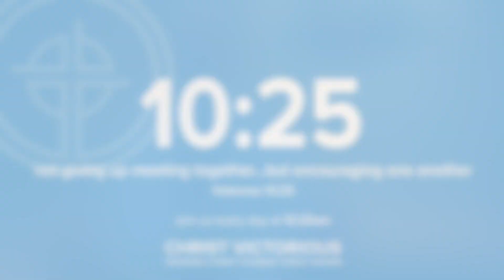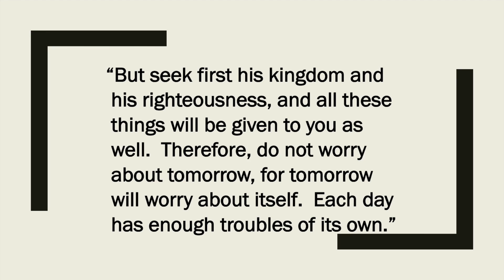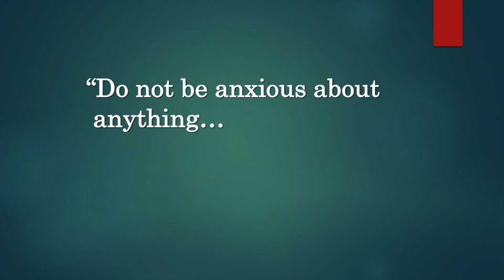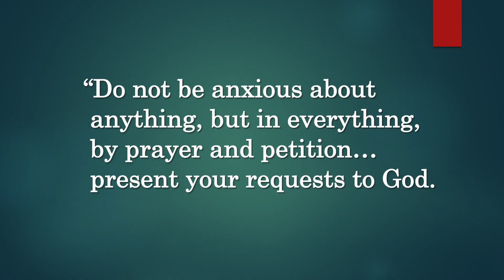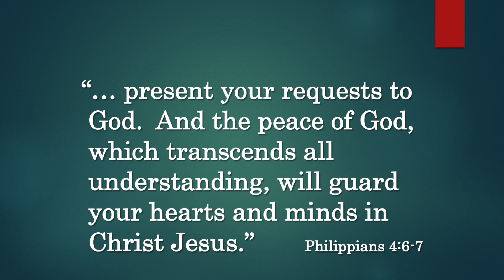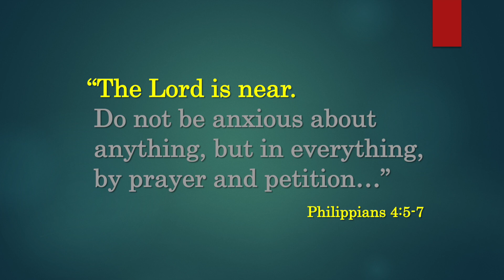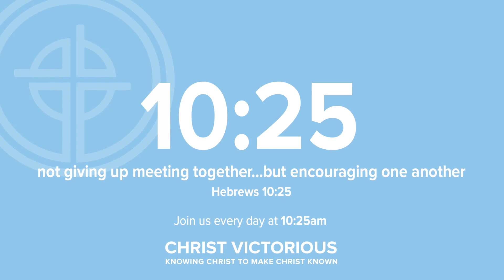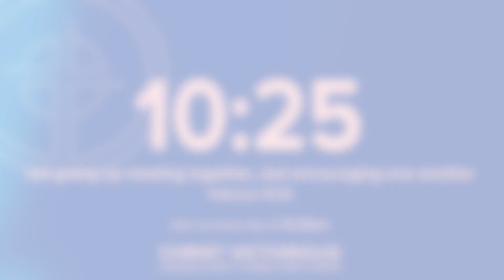"Peace that Guards" (10:25 Sunday, April 5)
Anxiety was a way of life in the ancient world and can be in our lives today. Yet in knowing the Lord's provision, we can pray and place our anxiety before Him. This gives us HIS peace.

CHRIST VICTORIOUS LUTHERAN CHURCH
Join us at 10:25 am every week day for our "10:25 Daily" series of short videos full of inspiration from the Bible. Also join us for a deeper study Sundays at 10:25 am for our "10:25 Weekly" series.

Through Christ, God has given us blessings beyond our comprehension – the gifts of love and forgiveness; the promise of eternal life in heaven; the food we eat and clothes we wear and homes we’re blessed to own.  Moreover, He gives us our jobs and incomes, and lets us use the free will He has given us to decide how we spend the money He provides us.  In return, our Lord asks only one thing, namely, “Each of you must give in proportion to the way the Lord your God has blessed you.”  (Deuteronomy 16:17)